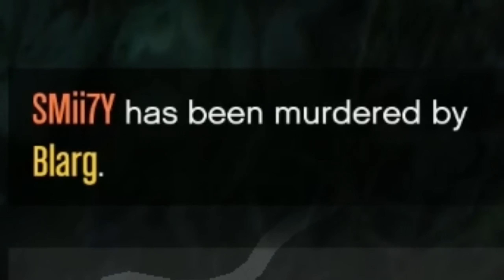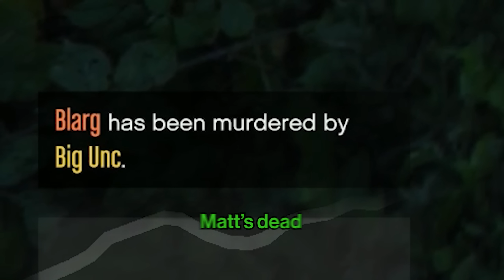MODDED GTA HIDE AND SEEK IS HORRIFYING!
Outro Song by► @YumiMusicc